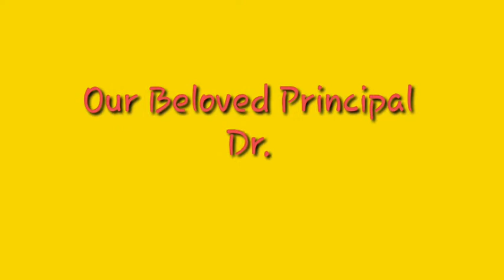LIFE WITH COVID -19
Webinar Organised by National Service Scheme.